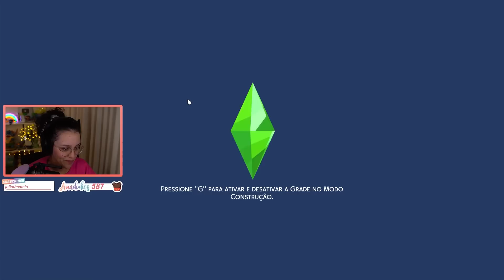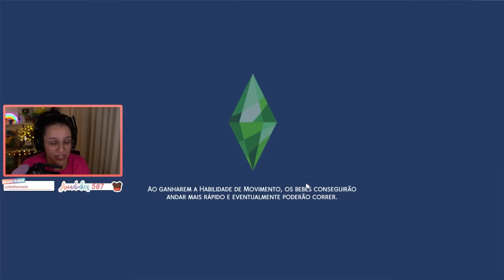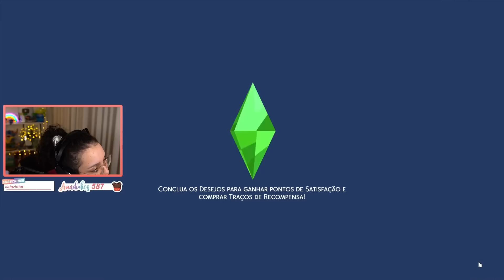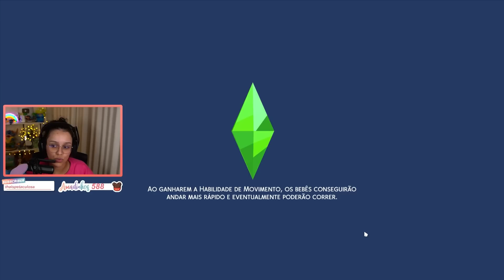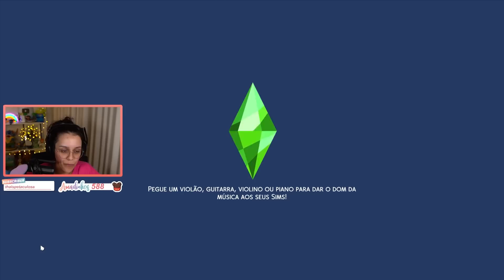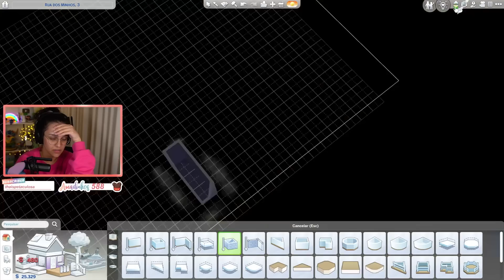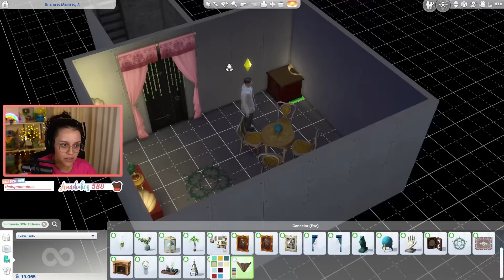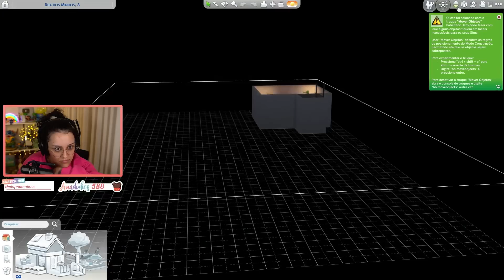Maethe criando e reformando vizinhança no The Sims 4 #4